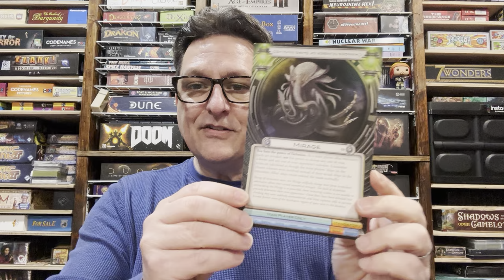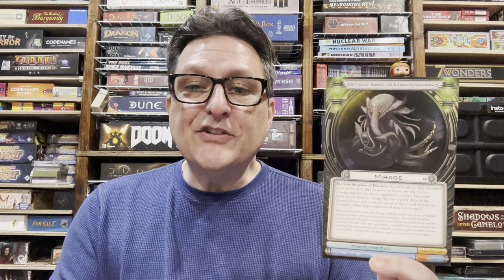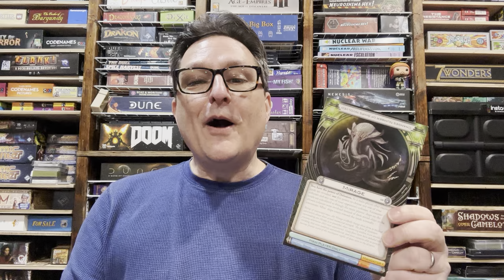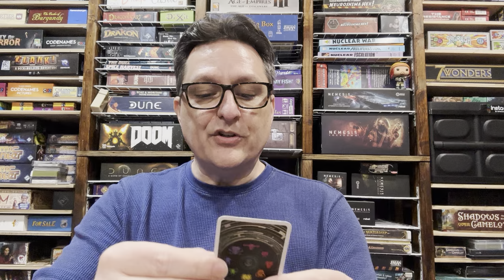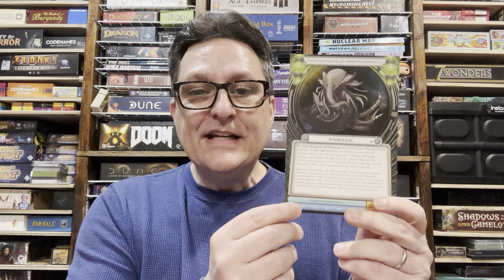8 Rules in Cosmic Encounter that get missed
These rules aren’t clear or get easily overlooked.